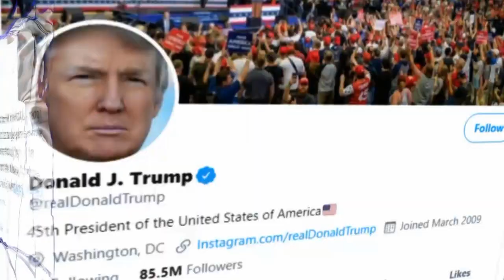Trump Announces Convalescent Plasma Authorization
Minnesotans are on the forefront of a potentially promising treatment for the sickest COVID-19 patients, reports Jeff Wagner (1:37).